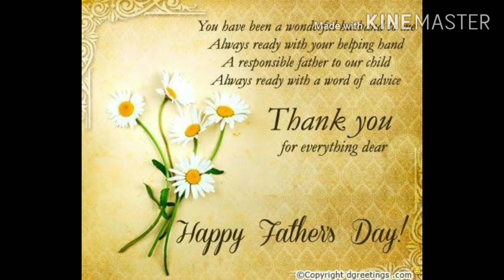Happy Father's Day